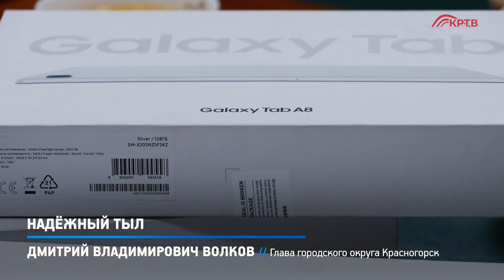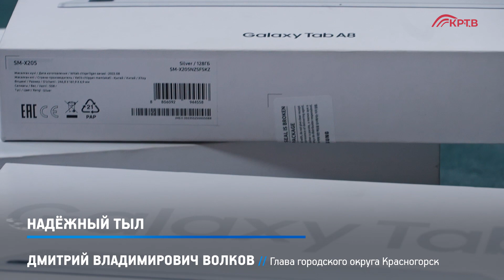КРТВ. Надёжный тыл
Глава Красногорска Дмитрий Владимирович Волков встретился с супругами офицеров противоминного центра. Женщины оказывают помощь военнослужащим, в чём их поддерживает администрация муниципалитета.